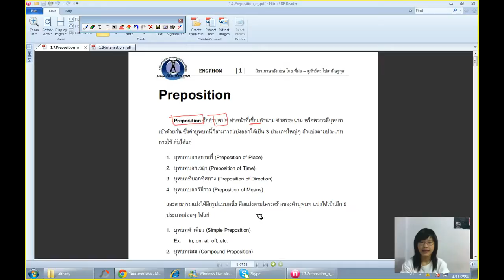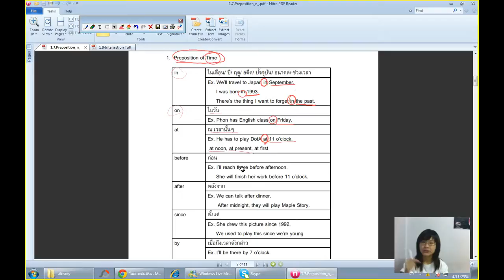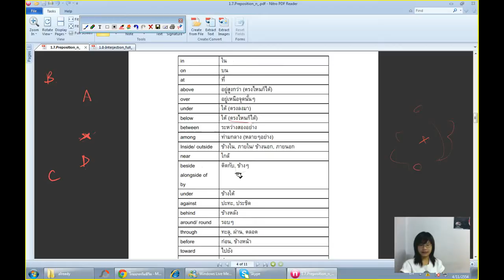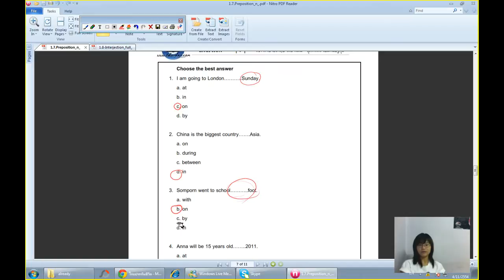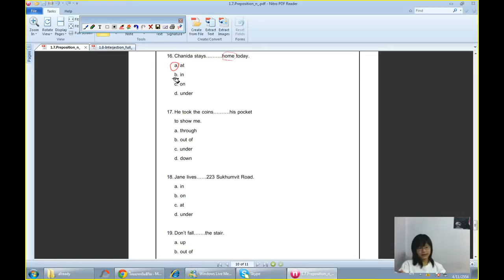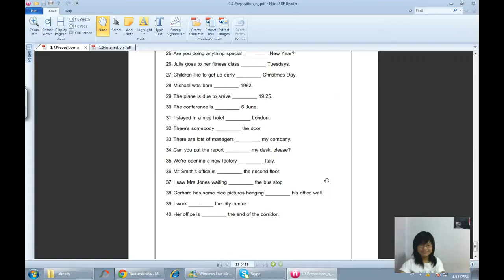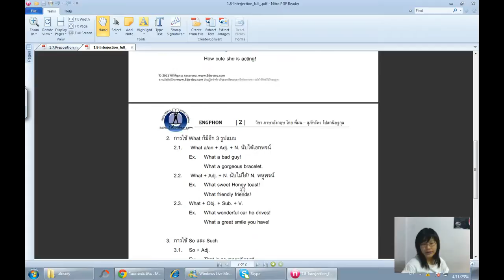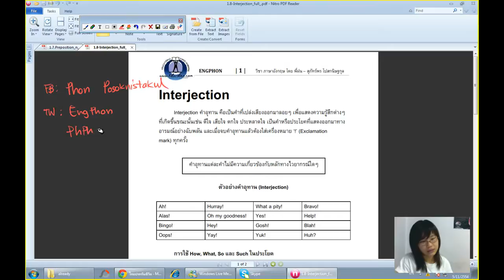ภาษาอังกฤษ:: บทที่ 01 Part of Speech - Preposition + Interjection (7/7)